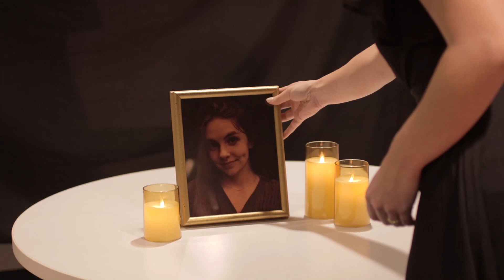2 minute version - Parting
Shorter version of my Freshman Short film
Writer, director, director of photography, editor - Alyssa Ziskind